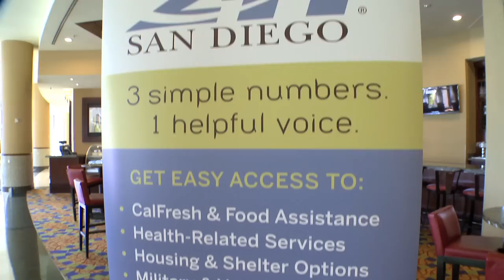National 2-1-1 Day Luncheon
Over 750 guests, a variety of presenters and an interactive program celebrated the success of 2-1-1, a program that connects people with community, health and disaster services through a free, 24/7 stigma-free phone service and searchable online database.